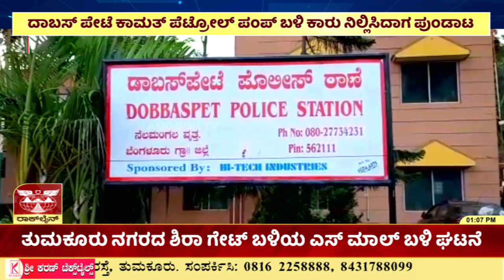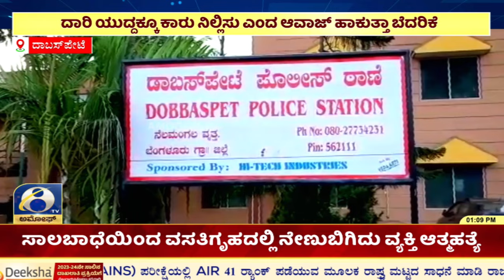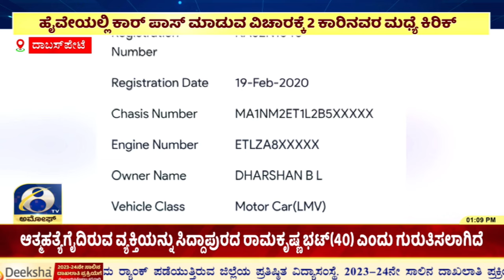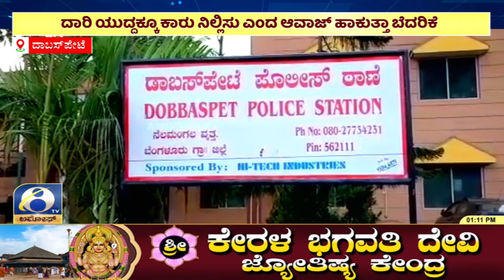ರಸ್ತೆಯಲ್ಲಿ ಕಾರು ಅಡ್ಡಗಟ್ಟಿ ಯುವಕರಿಂದ ಪುಂಡಾಟ